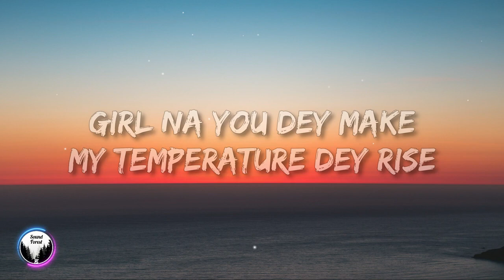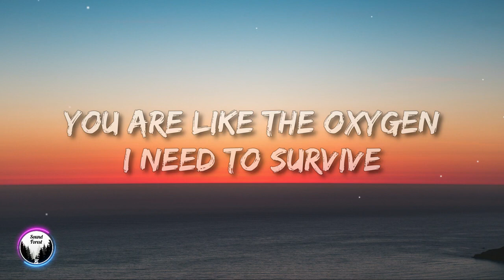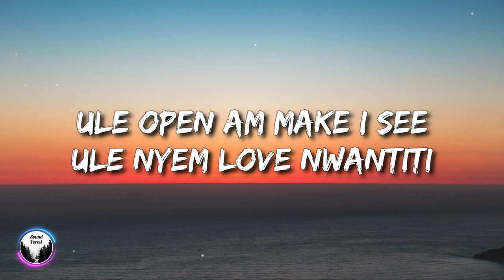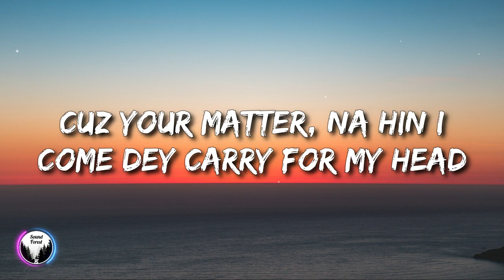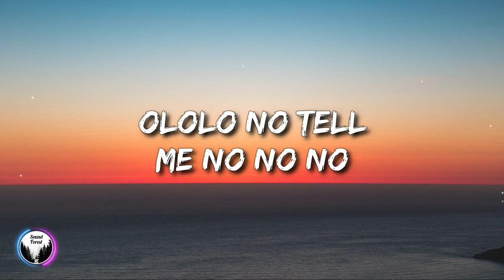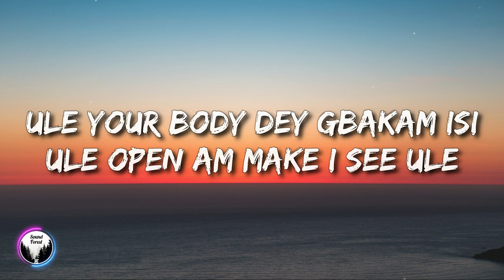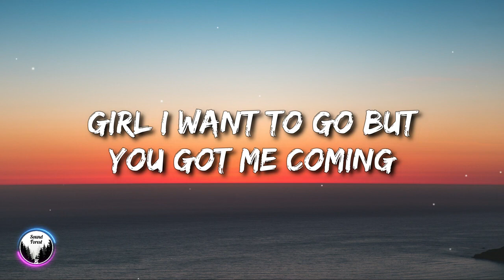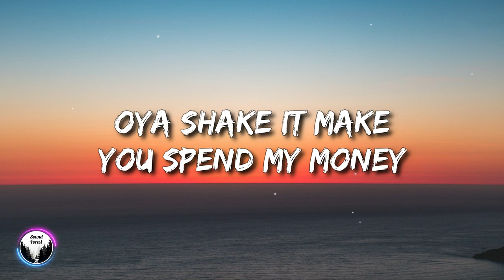CKay - Love Nwantiti (TikTok Remix) (Lyrics) "I am so obsessed I want to chop your nkwobi"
🎤 Lyrics: CKay - Love Nwantiti (TikTok Remix)